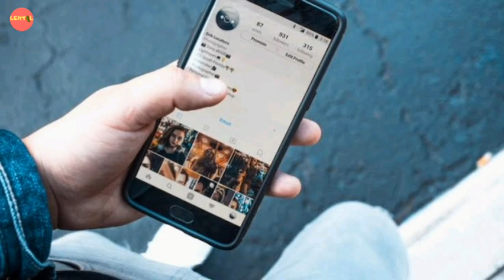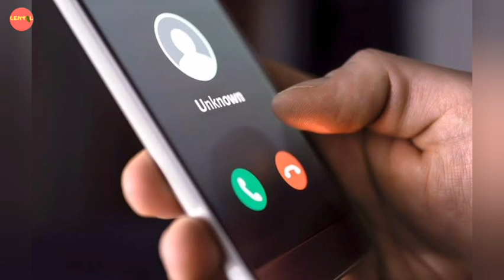നന്നായി ഉറങ്ങണോ? എങ്കിൽ ഇതൊക്ക ട്രൈ ചെയ്യൂ!😴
Some tips to sleep better